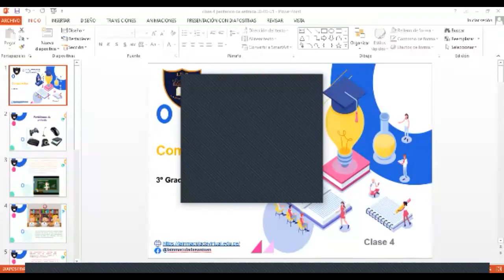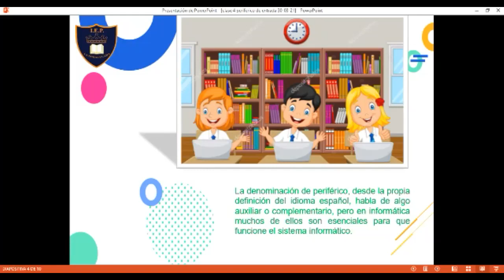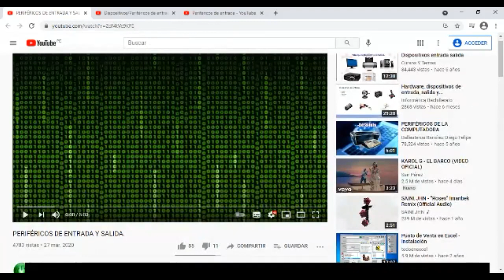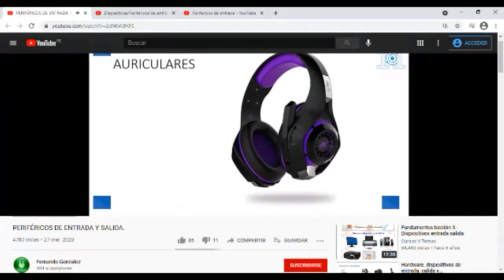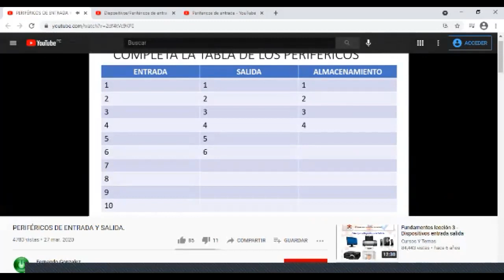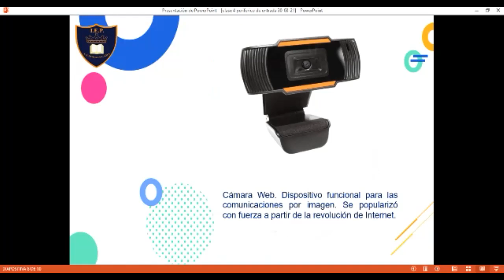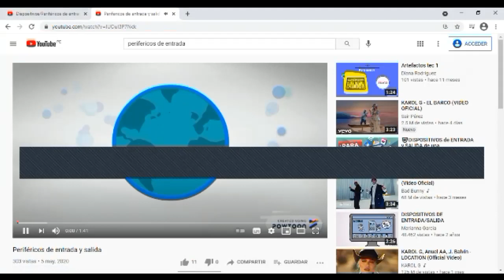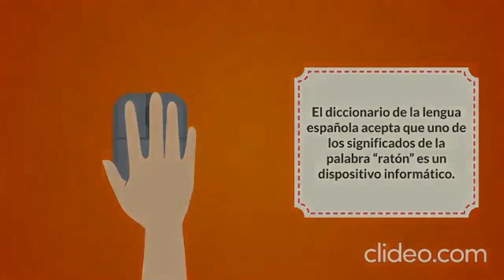clase 4 periferico de entrada 30 03 21 3 GRADO